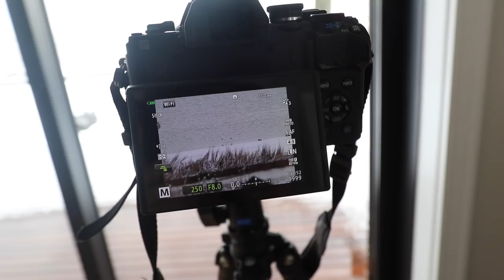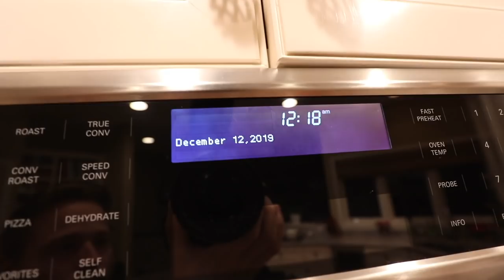ITS CHRISTMAS IN HERE!!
Never Buy Business Cards Again!
Did you know that a business card is the perfect complement to building a business? It looks professional, it sets you apart, and it’s helpful for networking. Meet the Blue Smart card - the only smart business card in the world.